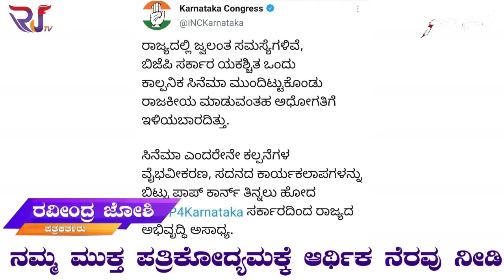The Kashmir Files : ಸಿನಿಮಾದಲ್ಲಿ ತೋರಿಸಿದ್ದು ಏನೂ ಅಲ್ಲ, ವಾಸ್ತವ ದೃಶ್ಯಗಳು ಹೇಗಿದ್ದವು ನೋಡಿ!